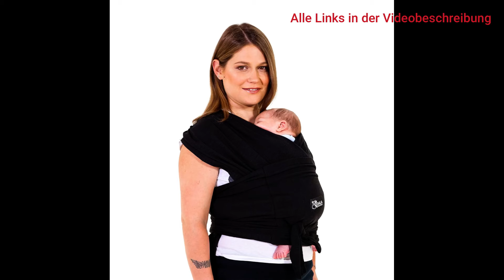TOP 3 Babytrage Vergleich! BESTES Babytragetuch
Mit diesen Babytragen bietest du deinem Kind den besten Komfort

0:00 Intro
0:29 GAGAKU
1:46 Koala
2:47 Ergobaby

Du stehst vor der Herausforderung, dein Baby glücklich zu halten und gleichzeitig mobil zu sein? Die Lösung ist näher, als du denkst! Unsere Recherche überzeugt: Die Babytrage ist der Schlüssel zu einem entspannten Elternsein. Vergiss sperrige Kinderwagen und erlebe die befreiende Flexibilität. Mit einer Babytrage genießt du nicht nur Nähe, sondern behältst auch freie Hände für deine täglichen Aufgaben. Schluss mit schmerzendem Rücken und ständigem Bücken! Diese cleveren Tragen sind ergonomisch designt, um dich und dein Baby glücklich zu machen. Hol dir jetzt deine Babytrage und erlebe die Freiheit, die du verdienst!